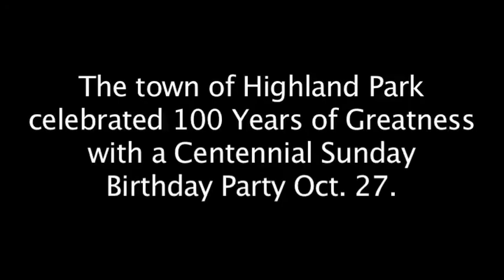Town of Highland Park celebrates 100 Years of Greatness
The Town of Highland Park celebrated its centennial with a day of activities Oct. 27, and HPISD students were involved in the special day.

The Highlander Band Pipers were a part of the opening ceremony, and a Highlander Orchestra string trio played in the classic car concourse. Art from Armstrong, Bradfield, Hyer and UP elementary students were also featured, all with the focus on what life was like 100 years ago.

The student artwork will be on display at the following stores in Highland Park Village Nov. 4-11:
Stella McCartney
Carolina Herrera
Trina Turk
rag & bone
Kiehl's
Molto Formaggio
Storefront windows next to St. Michael's on Preston Road
HP alumna Sunny Sliger, '97, and Marianne Newsom created the backdrop for the town's birthday celebration. Sliger is co-creator and artist of The Color Condition and has been featured in major projects at the Winspear Opera House, The Nasher Sculpture Gardens.

Happy birthday, Highland Park!